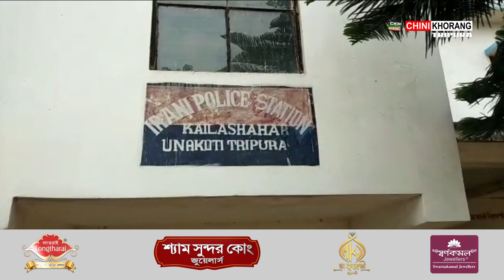Musuk Khoknai Nukhungni Bororok bai Kamini Lukurok Choproblaimani Patimungo Dukho Mankha Khorokbwrwi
🟢Kamini Lukurokni Musuk Khokjakmani Patimungno twiwi, Musuk Khoknai Nukhungni Bororok bai Kamini Lukurok Choproblaimani Patimungo Sago Dukho Mankha Khorokbwrwi. Patimung Kailashahar Irani Thanani  Arbindnagar Colony Amchaio.